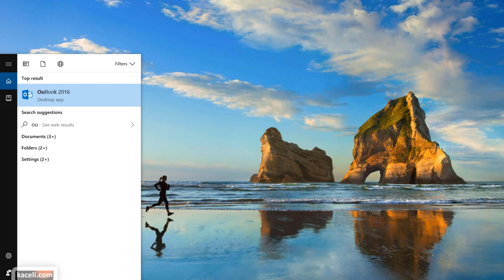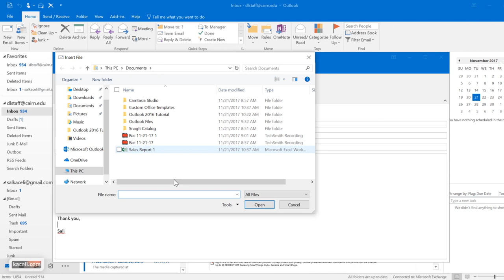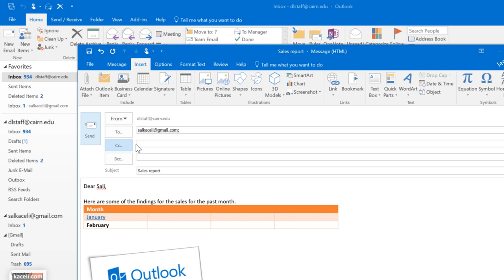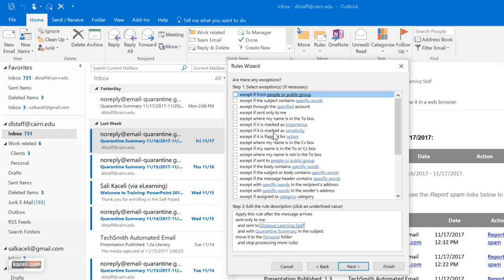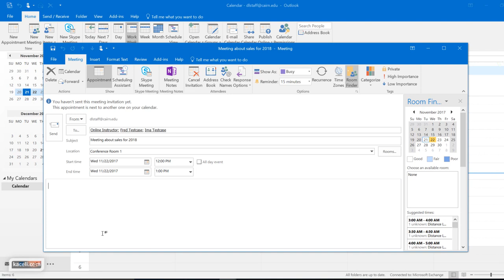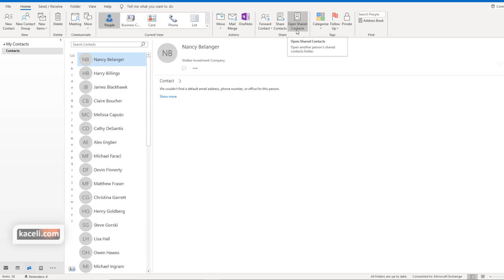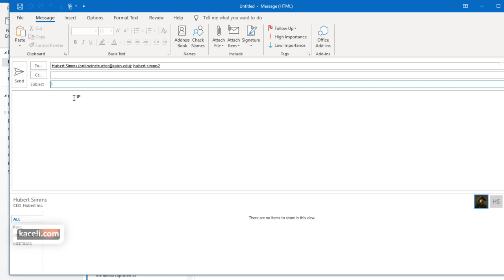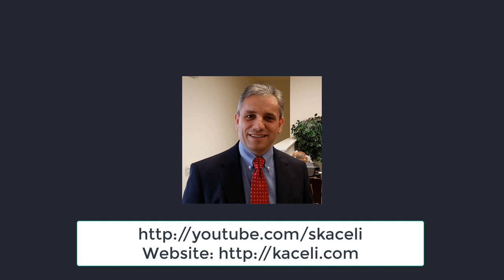Microsoft Outlook 2016, 2019 Tutorial for the Workplace and Students - A Complete Tutorial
A comprehensive Outlook tutorial covering the Email, Calendar, People, Tasks and Notes modules. It is designed for the workplace or corporate environment when using Microsoft Exchange and is great for students as well.

This tutorial covers the following major areas:
00:00:01 Getting Started with the Outlook and activating personal Gmail account in Outlook 2016.
00:03:35 Setting up an Exchange business account in Outlook 2016.
00:07:08 Getting started with Outlook 2016: The basic concepts and user interface.
00:14:49 Composing and sending emails in Outlook 2016. It also includes best practices.
00:22:50 Replying and forwarding messages in Outlook 2016
00:27:54 Composing and sending multimedia emails.
00:38:00 Using the Outlook address book and message drafts.
00:41:47 Using signatures in Outlook
00:45:17 Searching for messages in folders and subfolders
00:48:17 Organizing messages in folders and subfolders
00:5136 Defining rules for messages
00:56:33 How to block spam messages in Outlook
00:58:31 Categorizing and creating tasks and reminders
01:01:59 Setting up automatic out of office replies.
01:01:59 Using the Calendar module in Outlook 2016
01:04:33 Sharing the Outlook calendar with someone else and managing permissions.
01:09:10 Granting delegate access to your calendar, email, contacts and tasks in Outlook 2016.
01:12:00 Scheduling meetings and tracking confirmations in Outlook 2016
21:00 Opening a shared calendar in Outlook 2016.
25:05 Navigating the People hub in Outlook 2016 and creating new contacts.
35:54 Creating distribution list and sending email to it.
37:26 Sharing contacts in Outlook.
40:23 Using business cards and VCards.
42:15 Using the People Pane to track messages and correspondence.
46:15 Using Quick Steps in Outlook to automate responses and interactions.
51:46 Using the Tasks module to create new tasks and send status updates.
54:32 Assigning tasks to someone else in Outlook 2016.
56:36 Using the Notes module in Outlook 2016.
59:36 Forwarding all email to another account.
59:35 Backing up and restoring your mailbox via .pst files (includes selective backup too).
59:35 Final thoughts
If you like the video, please "Like," "Favorite," and "Share" it with our friends to show your support for this work.